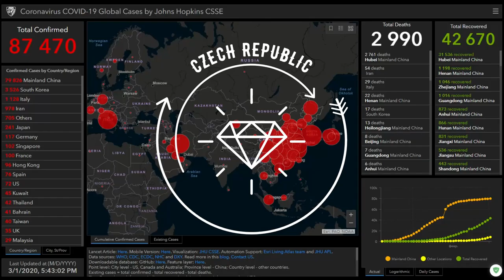🇨🇿Koronavirus v Česku 🇺🇲CoronaVirus in Czech Republic 🇷🇺Коронавирус в Чехии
🇨🇿Koronavirus v Česku
🇺🇲CoronaVirus in Czech Republic
🇷🇺Коронавирус в Чехии